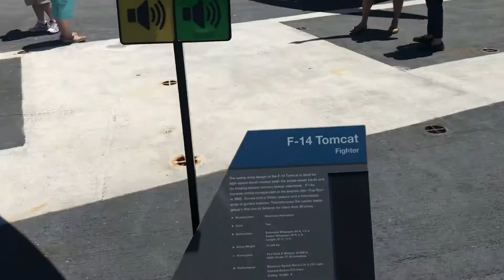F-14 Tomcat on the USS Midway